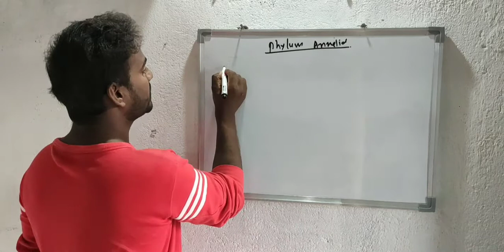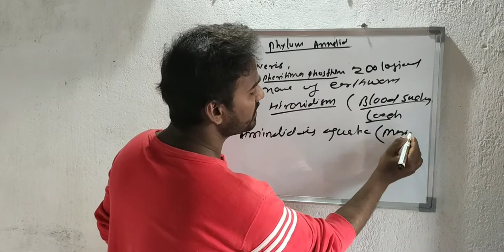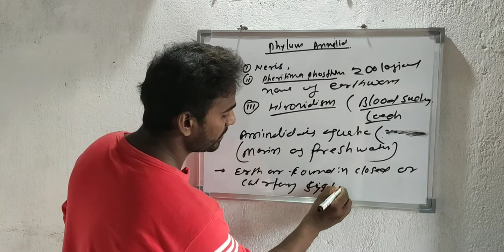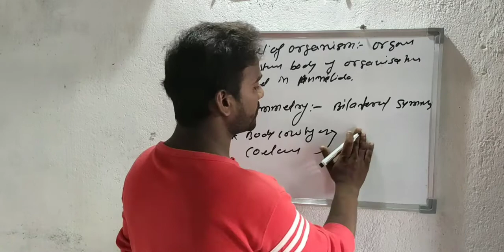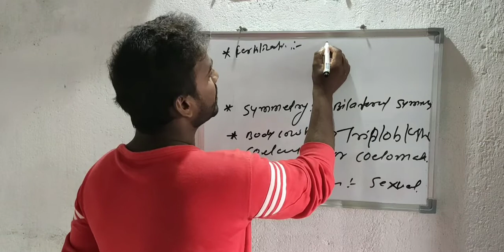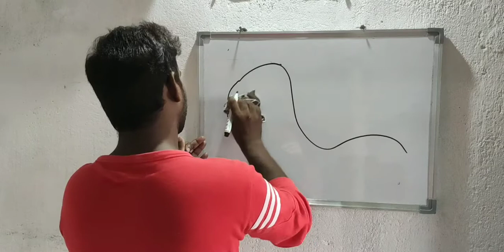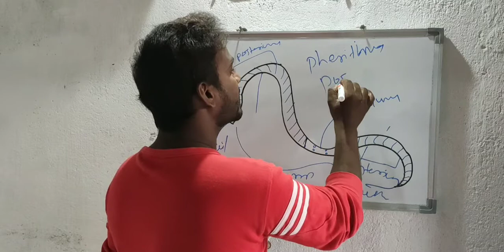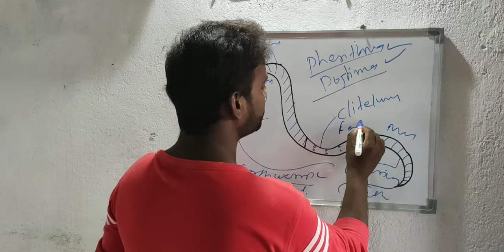|| Phylum Annelida|| Diagram of Earthworm || Example of Annelida||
1. Discuss of Annelida
2. Discuss of Neris
3. Discuss of Earthworm